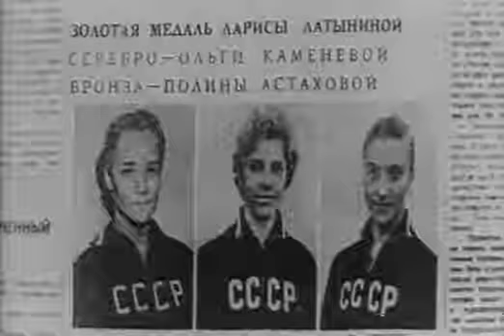Новенькая 1969 Полная версия